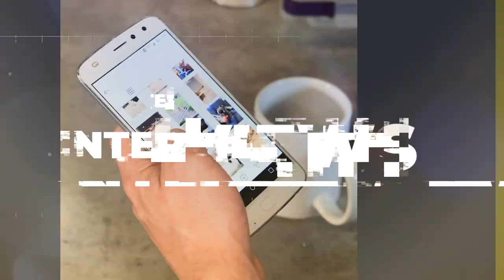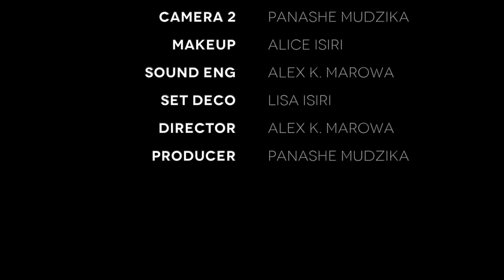Speak it Out - Ep 02 - with Alice Green & Guest QUEEN B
Speak it Out Episode 02  with Alice Green & Guest QUEEN B
on Daily Desk show